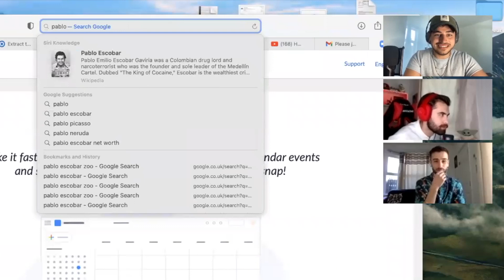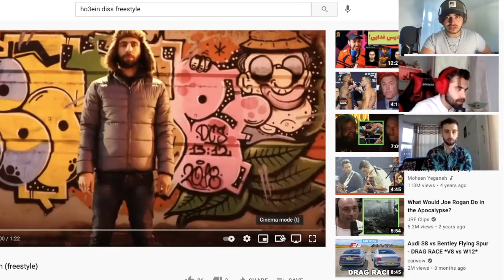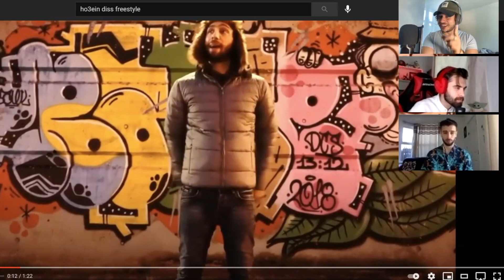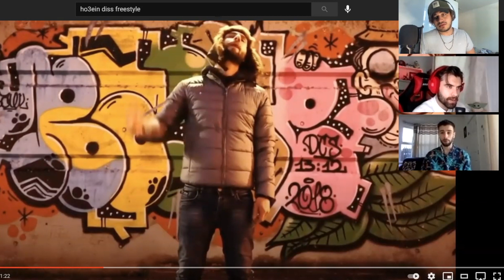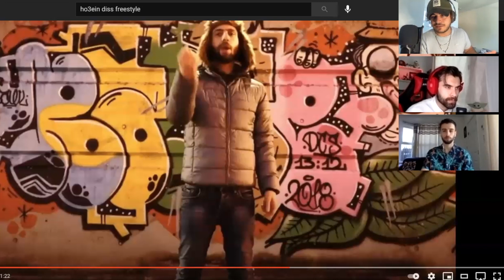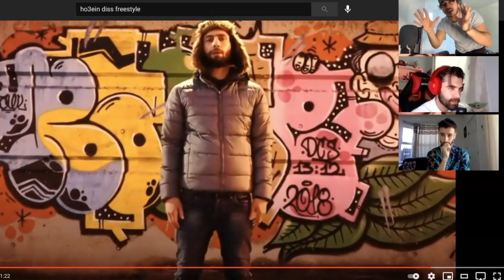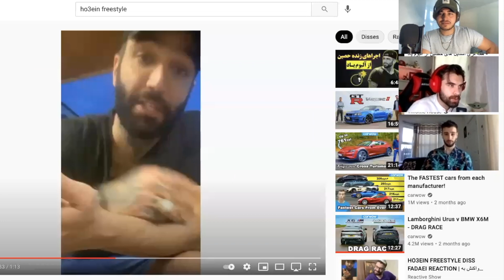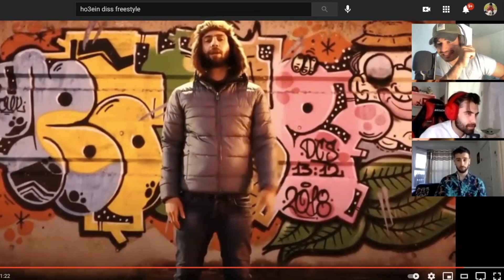🔥 ری اکشن به فری استایل اخیر حصین و ملتفت ( هیچکس - اشکان فدایی ) - رد پادکست - RAD PODCAST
‎منو سابسکرایب کنید لطفا🟥،  و به روی زنگوله 🔔 کلیک کنید تا از ری اکشن های من با خبر شید

‎سلام ‌دوستان‌

‎من فقط نظر شخصیم رو راجب آرتیست های ایرانی بیان می‌کنم و هیچ گونه بی احترامی به هنر، نوشتارشون نمیکنم ! افکار من حرفه ای نیست و فقط از بی بیننده ی معمولی گفتار مشود.
‎لطفا به ویدیو های من در شبکه یوتویوب به چشم طنز نگاه کنید

‎سپاس از همگی ⚔️

@PedroStylesTV مرسی، من رو دنبال کنید در کاناله یوتویوب و اینساگرام من